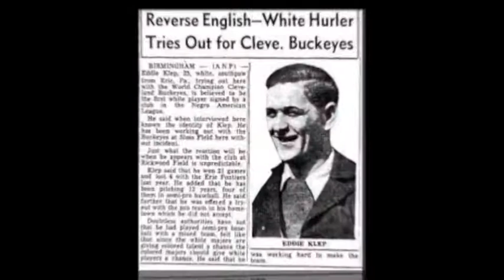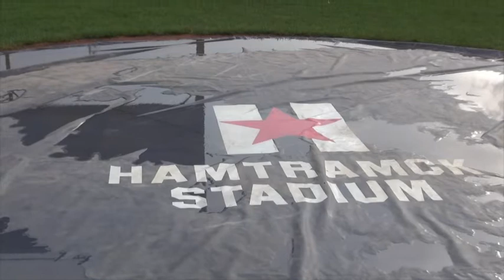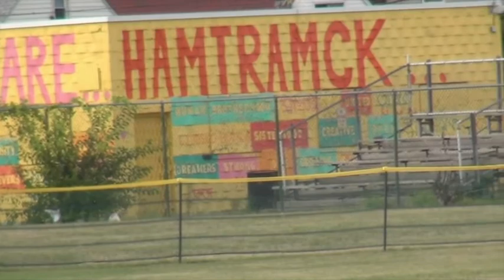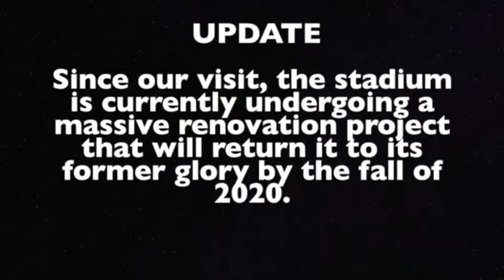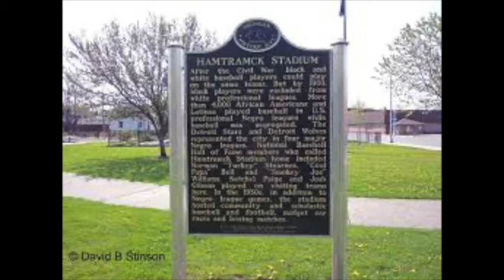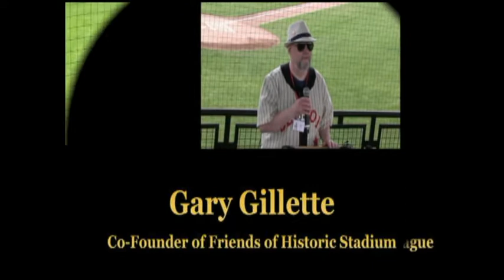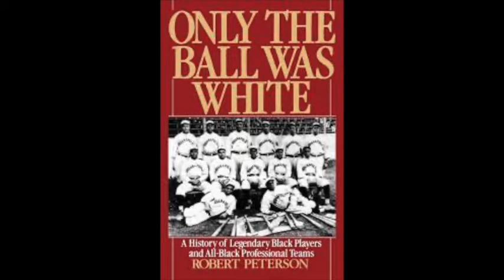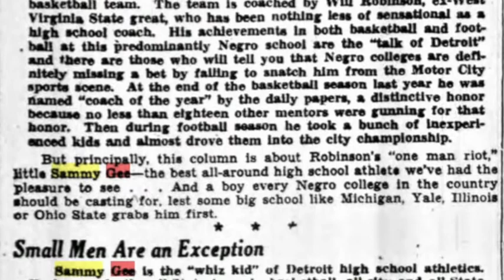Gary Gillette (2022) on Hamtramck Stadium and Negro League Baseball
An Aug. 8, 2022 interview with Gary Gillette at Hamtramck Stadium. Gary is a baseball writer, author and editor. He is the founder of of Friends of Historic Hamtramck Stadium dedicated to restoring and preserving the Stadium to honor the history of Negro League baseball and for future educational, cultural and recreational use.